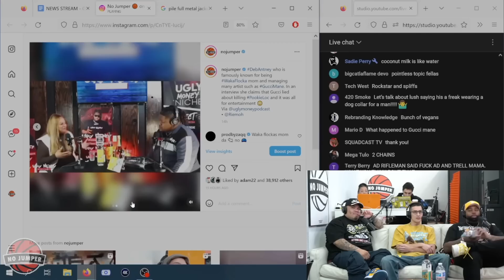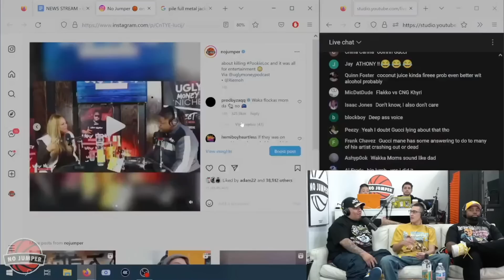Did Gucci Mane Lie About Killing Pookie Loc?